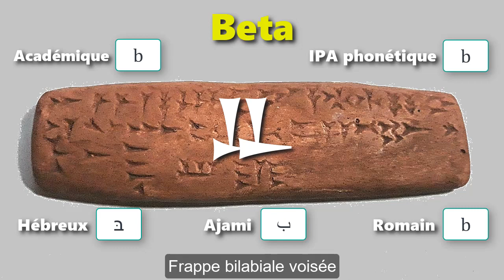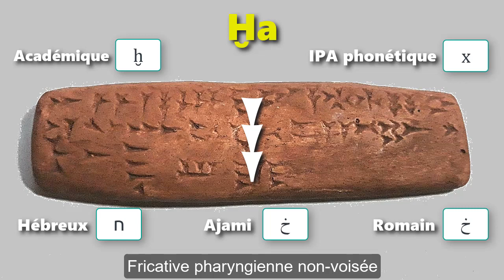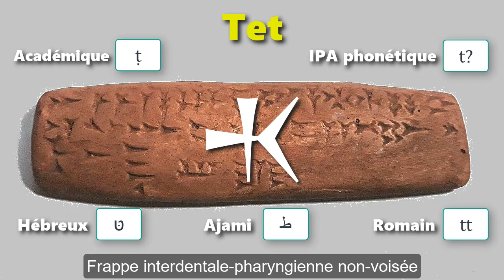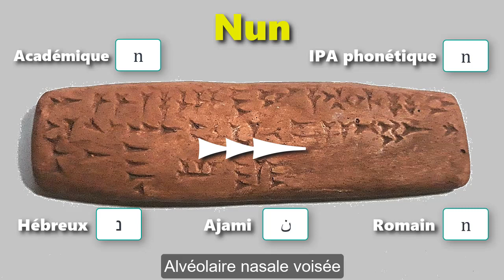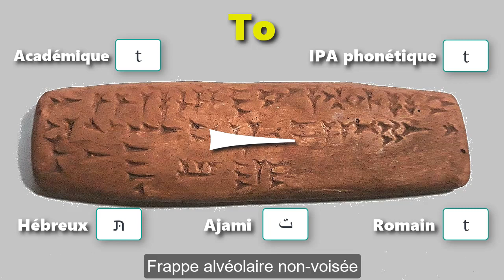Alphabet ougaritique, transcription et prononciation hypothétique